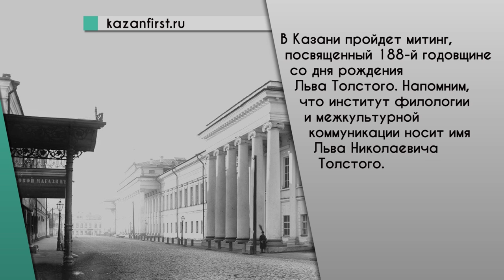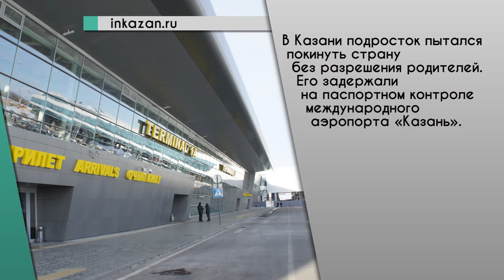Web News от 09.09.2016